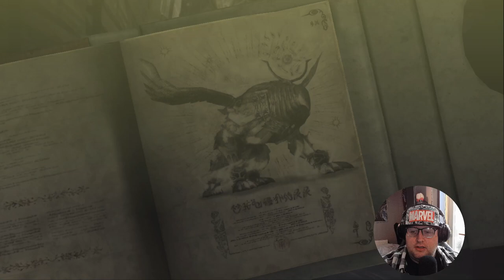Bayonetta - Now it's time to be naughty. ;) (Part 2)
Slightly better at dodging...or so I thought.